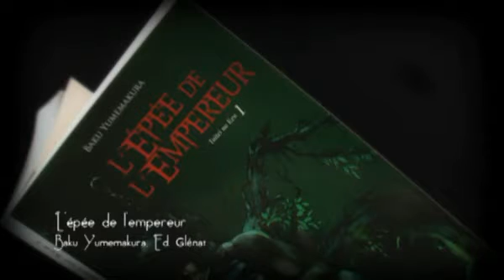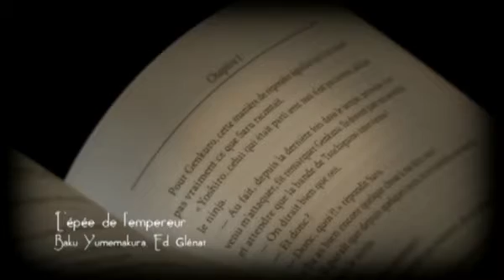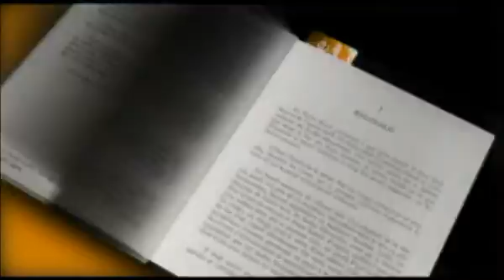marque-page 2010-10-29.flv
Payot - Marque Page - Baku Yumemakura - L'avenement des démons